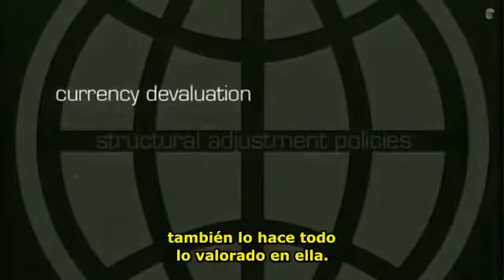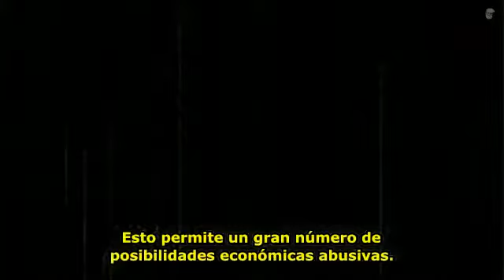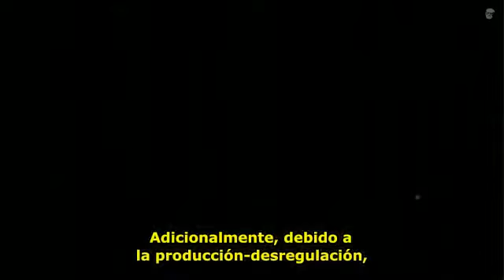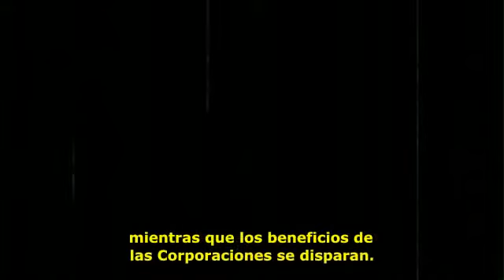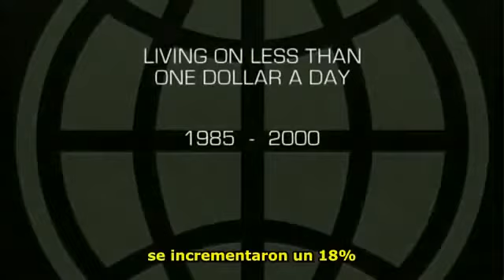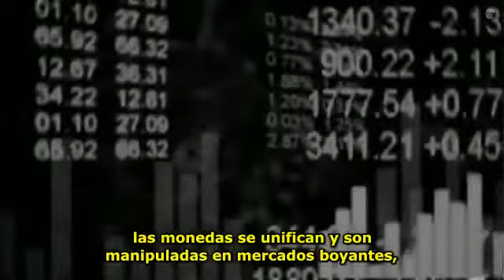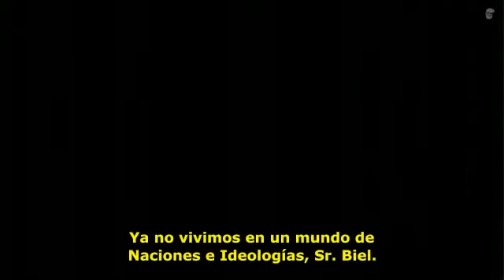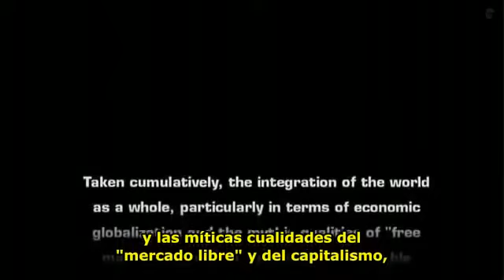Zeitgeist Addendum - #3 La Globalización (Subtitulado)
Fragmento del documental Zeitgeist Addendum.

Crédito de los subtítulos: Elrond

Zizek - Guía perversa de la ideología (y del cine)

John Oliver

ZIzek

Capitalismo

Documentales

Escenas

Escritores

Entre el cielo y la tierra

Entrevistas

Stand Up

Subtítulos: William Wallace
Sincro: Trapo Kalambres